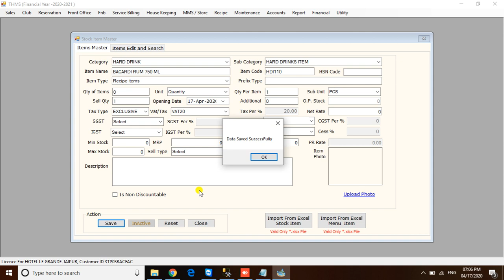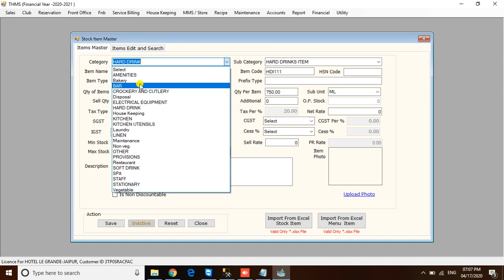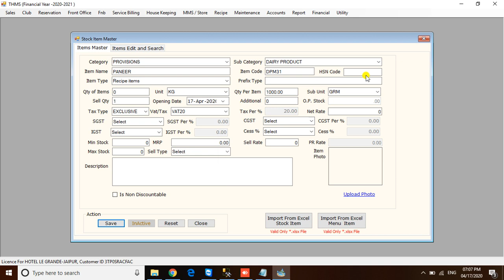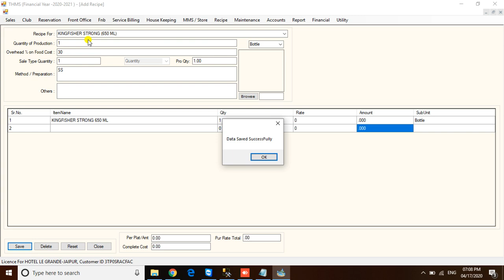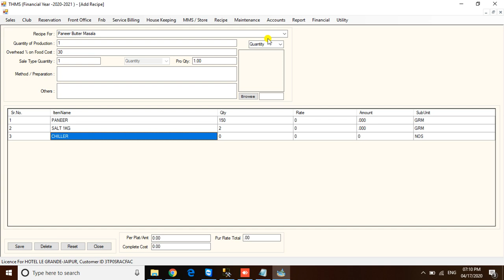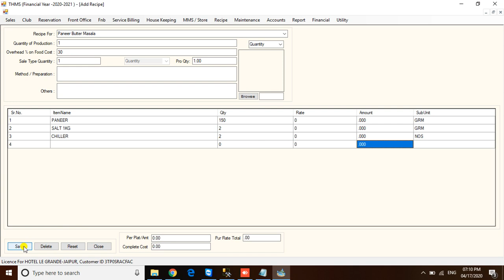THMS:- How we can create New Recipe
IN THMS SOFTWARE , WE HAVE MODULE OF RECIPE MANAGEMENT. THROUGH RECIPE WE CAN GET CONSUMPTION DETAILS KITCHEN WISE/STORE WISE.
FOR EXAMPLE:- IN BAR, WE ARE PURCHASE LIQUOR IN BOTTLE BUT SALE IN 30 ML AND 60 ML PACK . SO WE MAKE RECIPE OF LIQUOR AND MANAGE CONSUMPTION.